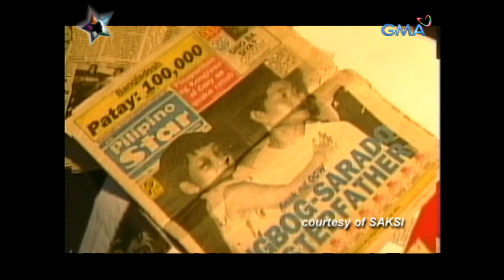StarStruck: Jennylyn Mercado talks about her dark past | StarStruck Throwback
Sa likod ng tagumpay ni ‘StarStruck’ Season 1 Ultimate Female Survivor Jennylyn Mercado sa kompetisyon, isang matinding pagsubok naman ang kanyang hinarap sa murang edad. Alamin ang detalye ng kanyang kuwento sa video na ito.

‘StarStruck’ is GMA Network’s first reality TV-based artista search launched in 2003 that seeks to discover a new breed of stars.